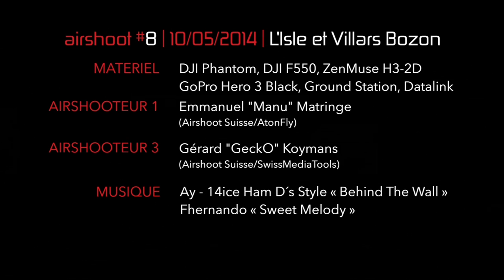L'Isle et Villars-Bozon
Quelques images des vols d'entrainement de la sortie du 10 mai 2014 sur le plateau vaudois. Tout d'abord le superbe Château de l'Isle (sur Morges), puis un nouvel essai de film de train ... à Villars Bozon.

Filmé avec un DJI Phantom et un DJI F550

Plus de videos sur Airshoot.ch !